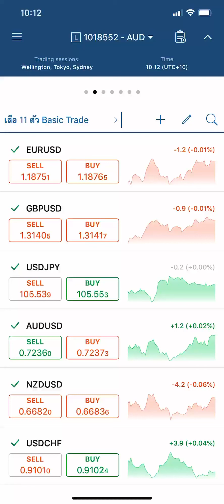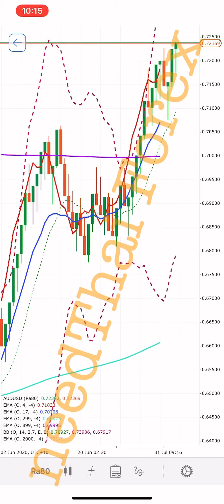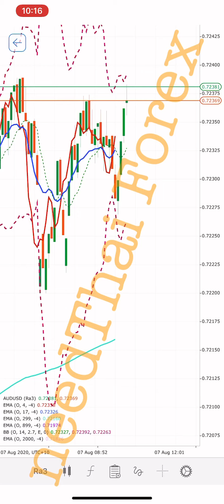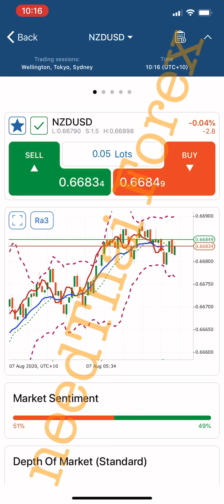needThai Ep. 69 แนะนำเทคนิค เพิ่มเติม จากสูตรของเรา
โหลดแอพ ชื่อ Pepperstone cTrader มาลอง Demo ก่อนนะครับ ถ้าชำนาญแล้ว อยากสมัครเงินจริง สมัครที่ลิ้งนี้ นะครับ ศึกษา ฝึกให้ดี ก่อนลงเงินจริงนะครับ

สำหรับ คนที่ลอง Demo ละรู้สึกว่า ชำนาญ แล้ว คิดว่า พอจะทำ กำไร ได้แล้ว สามารถ ลองเงินจริง ลง balance ที่ $50 -$100 เทรดที่ 0.01 lot/1 ไม้ ลองดูได้ นะครับ ห้ามเทรด เกิน 0.01 lot /1 ไม้ นะครับ เปิดทีละ 1 ไม้ พอนะครับ
เผื่อใครอยากลอง ฝึกลงสนามจริง นะครับ
ใครที่สมัครเงินจริง แล้ว ทักหาผม จะพาเข้ากลุ่ม member นะครับผม